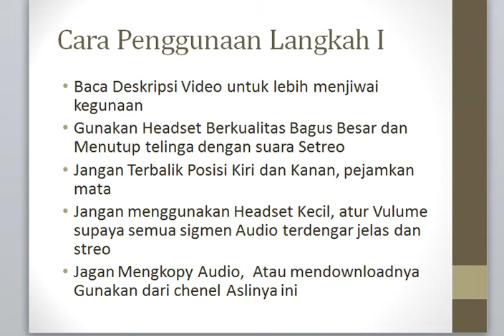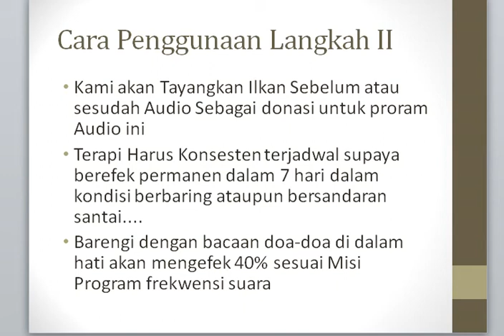Therapy Untuk Gampang Tidur - Audio Terapi Sugesti otak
Audio terapi ini saya beli dari pakar peneliti Audio dan saya gunakan puluhan tahun lalu, dengan hasil 80% membantu, tergantung Misi Audio dan situasi kondisi saat penggunaan.
• Jagan merekord atau mengkopy Audio,  atau mendownloadnya Gunakan/Putar dari chenel Aslinya ini, sebab frekwensi dan sigmen akan berubah dan mungkin malah berefek kurang bagus.

Menurut Nunu, tak jadi masalah apakah telinga kiri atau kanan yang menerima frekuensi lebih besar. Sebab yang dikejar adalah selisihnya. Metoda ini tidak menganut konsep kerja otak kiri kanan, karena gelombang otak beroperasi secara keseluruhan. "Idealnya, melodi music tidak berlebihan seperti suara angin atau air," ujarnya.

Selain music ada pesan yang disampaikan secara verbal. Misalnya kalau anda mau berhenti merokok lewat music, penuturan verbal tidak memakai kata-kata negatif, seperti "tidak" atau "jangan". Jadi bukan "saya tidak boleh merokok lagi", karena itu tidak akan pernah sampai ke hati. Pola kalimatnya di ubah jadi, misalnya, "setiap hari saya hanya ingin menghirup udara yang bersih dan segar.